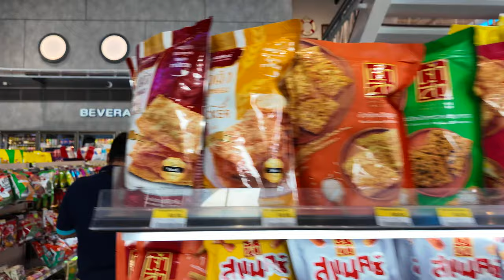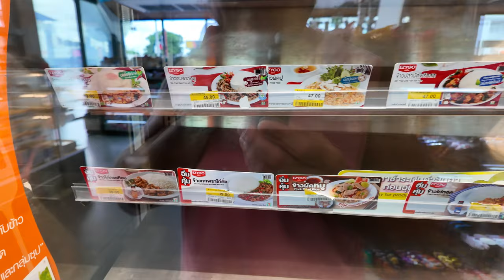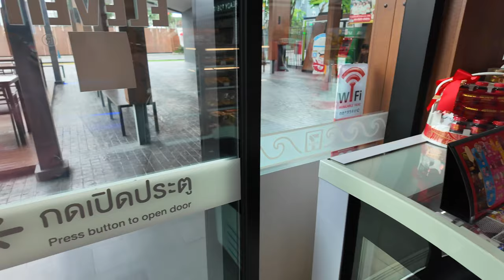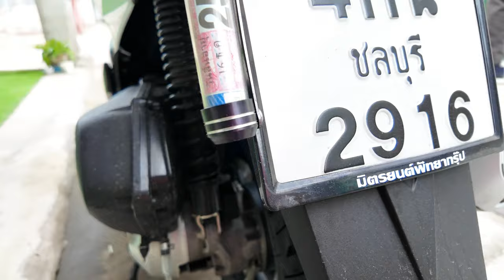Jak Najlepiej Poruszać się po Tajlandii? Opcje Transportu Publicznego i Prywatnego 🚗✈️ | MMAJERSKI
Planujesz podróż do Tajlandii i zastanawiasz się, jak najlepiej poruszać się po tym kraju? Dzisiaj opowiem Wam o różnych opcjach transportu publicznego, jakie oferuje Tajlandia, a także o najlepszych sposobach przemieszczania się między miastami. Na koniec podzielę się praktycznymi wskazówkami, które uczynią Waszą podróż jeszcze przyjemniejszą. 👍🎥

* Pociągi:
Tajski system kolejowy zarządzany przez State Railway of Thailand (SRT) łączy główne miasta i regiony kraju. Pociągi są dostępne w różnych klasach, od trzeciej klasy po luksusowe pociągi sypialne.
    * Koszty: Ceny biletów zależą od klasy i trasy, zaczynając się od kilku bahtów za krótkie trasy w trzeciej klasie. Przykładowo, podróż z Bangkoku do Chiang Mai może kosztować od 600 do 1500 THB w zależności od klasy.
    * Zakup biletów: Bilety można kupić na stacjach kolejowych, online na stronie SRT lub poprzez portale takie jak 12Go Asia​ (Gecko Routes)​.
* Autobusy Dalekobieżne:
    * Opis: Autobusy dalekobieżne są popularnym środkiem transportu między miastami. Oferują różne standardy usług, od podstawowych po luksusowe.
    * Koszty: Ceny biletów zależą od trasy i standardu autobusu. Przykładowo, podróż z Bangkoku do Pattaya może kosztować od 120 do 300 THB.
    * Zakup biletów: Bilety można kupić na dworcach autobusowych, online na stronach takich jak BusOnlineTicket, RedBus czy 12Go Asia​ (BusOnlineTicket Thailand)​​ (BusOnlineTicket Thailand)​.